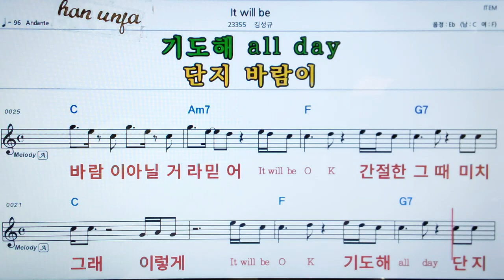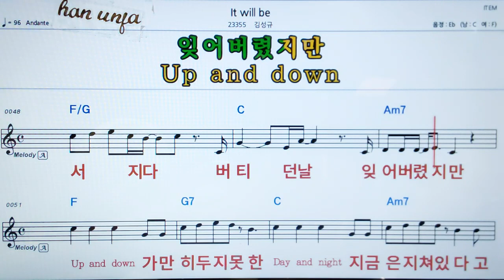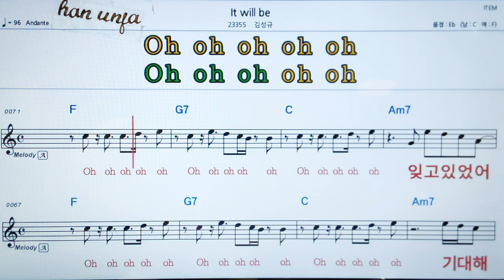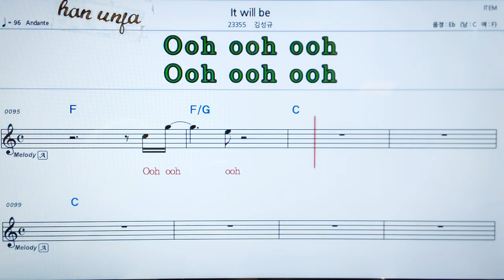It will be/김성규 👍MR,가라오케 악보 코드 가사 ,Karaoke반주